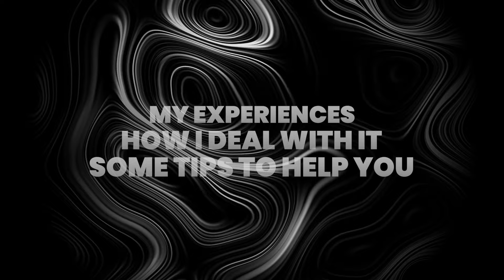Overcoming Imposter Syndrome in Academia: Strategies for Success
In this video, Dr. Padilla shares personal experiences and insights on dealing with impostor syndrome in academia. He discusses what impostor syndrome is, how it affects many academics, and offers practical strategies to overcome it. Dr. Padilla emphasizes the importance of recognizing that everyone experiences these feelings, using counterfactuals to challenge negative thoughts, and finding coping mechanisms that work for you. He also highlights the value of having an "impostor syndrome buddy" and focusing on personal growth rather than comparing yourself to others. This video is a supportive resource for anyone struggling with feelings of inadequacy in their academic journey.
00:00 Intro
00:38 Definition
2:27 Everyone Feels It
3:42 No Evidence
4:14 Counterfactuals
5:15 Have a Buddy
6:46 Avoid Comparisons
8:13 Coping Strategy
10:24 Dr. Padilla Fail :/
11:16 You Belong

Connect with Dr. Lace Padilla: Stay updated on Dr. Padilla's latest research, projects, and insights in the field of data visualization.